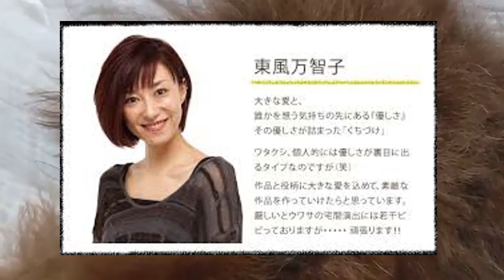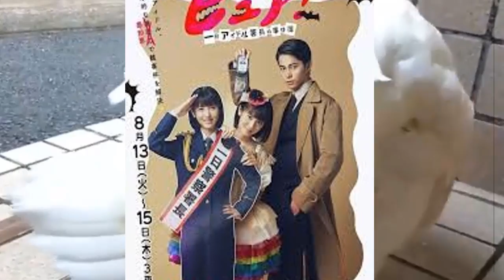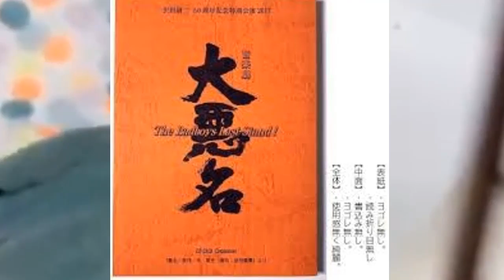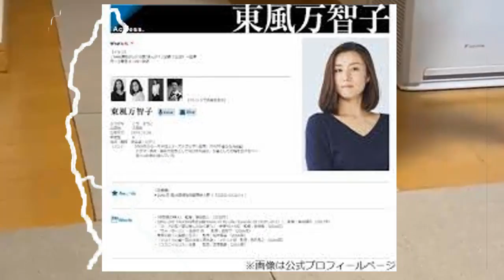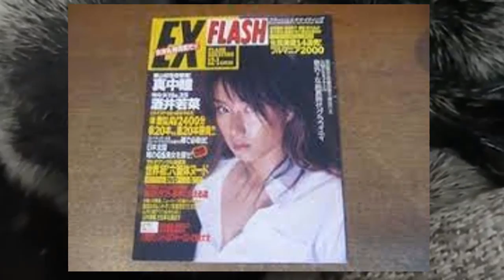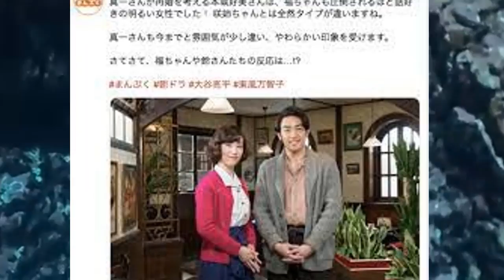東風万智子がガン闘病中と言われる現在や整形で顔面崩壊の真相に一同驚愕…